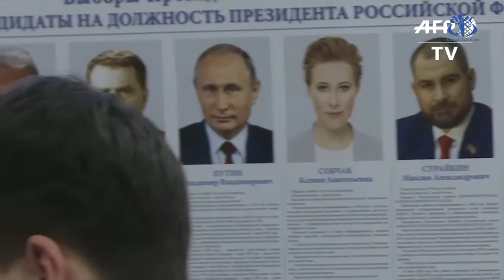الروس يدلون بأصواتهم في الانتخابات الرئاسية السابعة وسط توقعات بانتصار بوتين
موسكو (وأج)- بدء التصويت في حوالي 1400 مركز اقتراع لأول مرة في الانتخابات الرئاسية الروسية حيث من المتوقع أن يشارك ما يقرب من 107 ملايين ناخب من الذين يحق لهم التصويت وسط توقعات باكتساح بوتين للانتخابات.